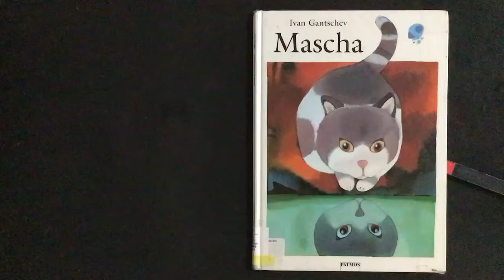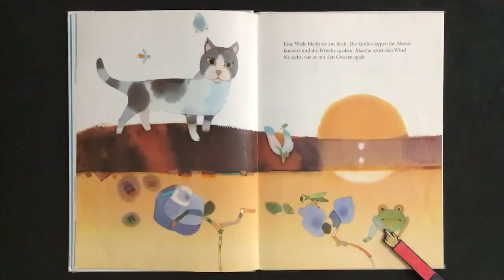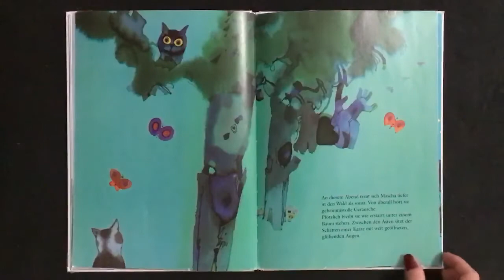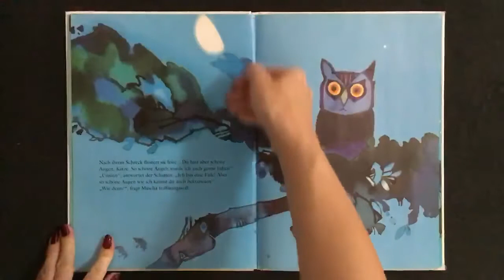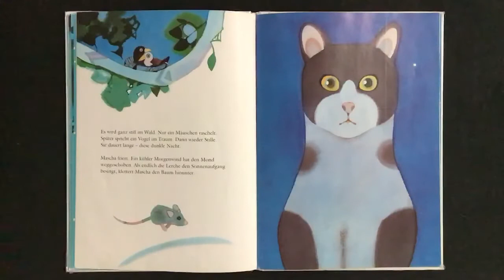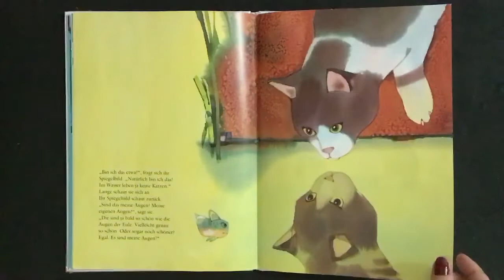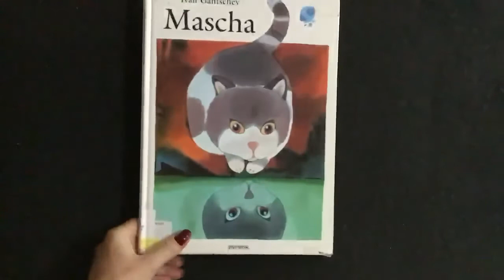Mascha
Mascha the cat
El gato Mascha
Die Katze Masche

Title/Título/Titel: Mascha
Author/Autor(a)/Autor(in): Ivan Gantschev
Publisher/Editorial/Verlag: Patmos
This book is available in the library of the Swiss school in Cuernavaca, Mexico.
Este libro está disponible en la biblioteca del Colegio Suizo en Cuernavaca, México.
Dieses Buch ist in der Bibliothek der Schweizer Schule Cuernavaca (Mexiko) erhältlich.